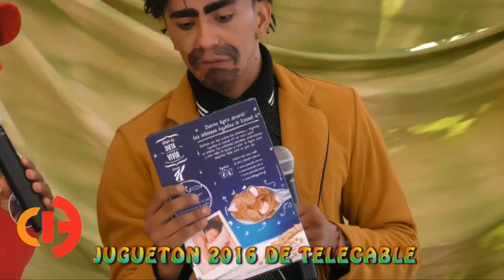QUE PAYQUE en el Jugueton 2016 de Telecable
Sexymbol y Spaguety amenizando el Jugueton 2016 de Telecable